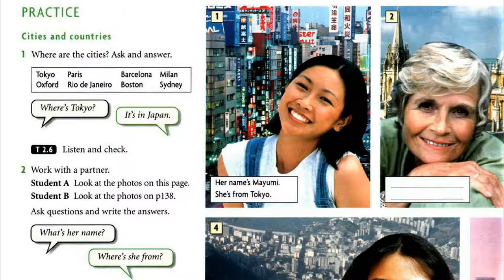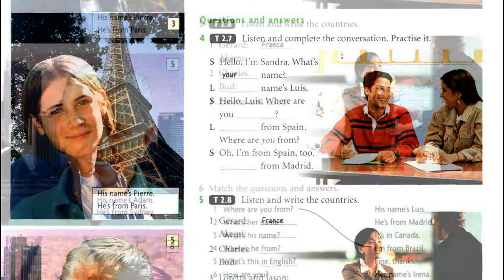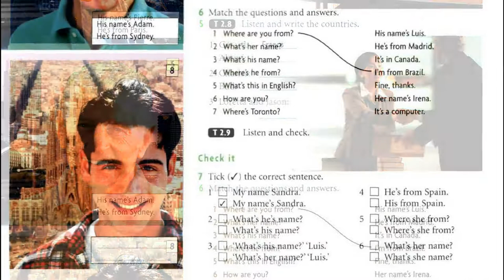Bài Luyện Nghe Tiếng Anh New Headway, Beginner, Student's Book, Starter, Unit 2, Practice,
Luyen Nghe Tiếnng Anh